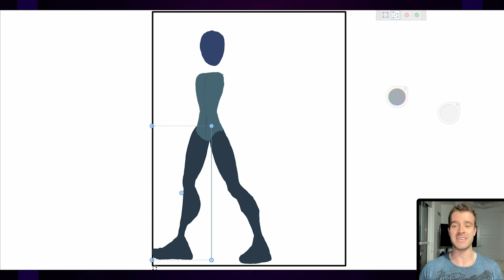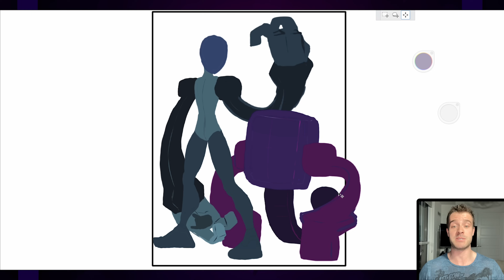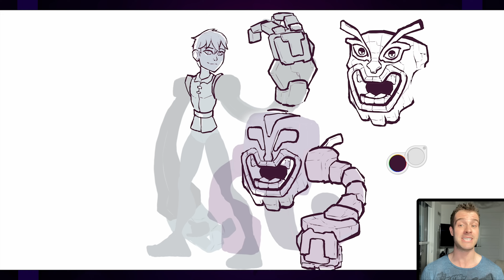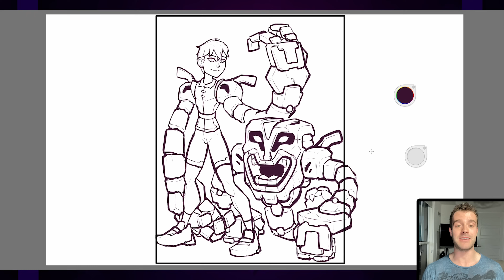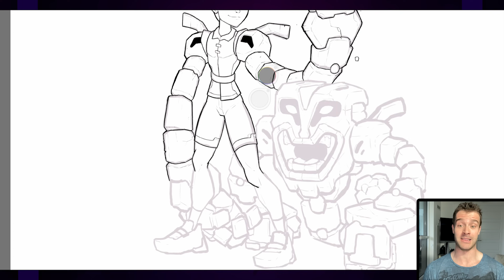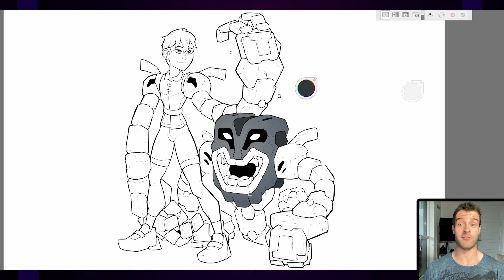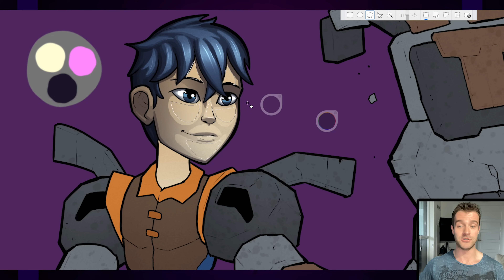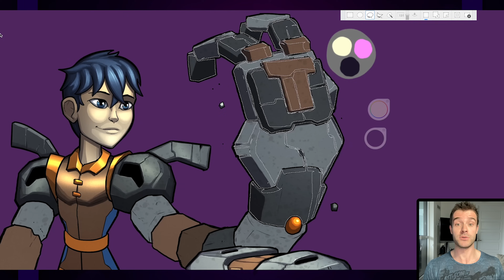Akeru Innoue: Show Them The Way (A Vigilants Original Audiobook & Speedpaint)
My Vigilants series takes place in a world where super powered people fight in a sporting competition called the Global Vigilants League. There is a. sub groupf of fighters who get their powers by bonding with creatures called 'Biunites' but most people do this by using an expensive Bond Band. These bands are essentially a cheat to make a connection with one of these creatures and it is frowned upon to bond with one naturally despite the fact that this makes a stronger, more genuine connection. Akeru Innoue and Ogimma Knight have both made these authentic bonds and are now trying to show others that this is the right way to go.